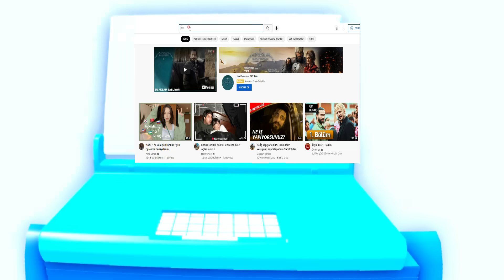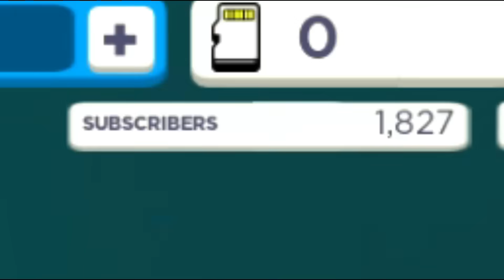ZENGİN YOUTUBER OLDUM 👨‍💻 Roblox YouTube Simulator X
Merhaba arkadaşlar bugün Roblox YouTube Simulator X yani youtuber olma oyunu oynadım. Umarım beğenirsiniz...

En Yeni Roblox Oyunları ve Türkçe oyunları sizler için eklemeye devam edeceğim.

Neden buradayım?
Roblox YouTube Simulator
Youtuber olma oyunu
Roblox izle
Roblox komik